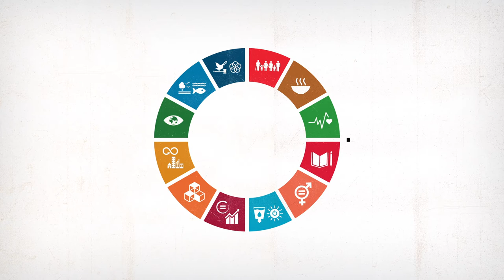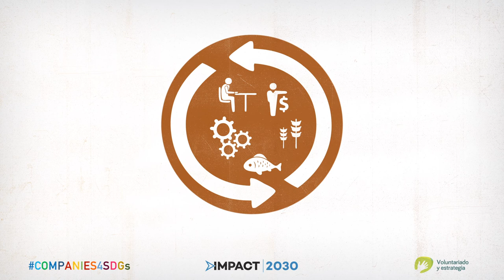ODS 2: Fome Zero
Cada vez que tiramos comida todavía en buen estado, debemos pensar en lo que se conseguiría con esos alimentos en otra parte del mundo. En países como España, casi un 50% de la comida termina siendo desechada, ¡un total de 7,7 millones de alimentos al año! Debemos evitarlos.  ¿Por qué no intentamos desperdiciar el mínimo de comida posible?

Campaña COMPANIES4SDGs de Voluntariado y Estrategia, apoyada por Pacto Mundial de Naciones Unidas e IMPACT2030.